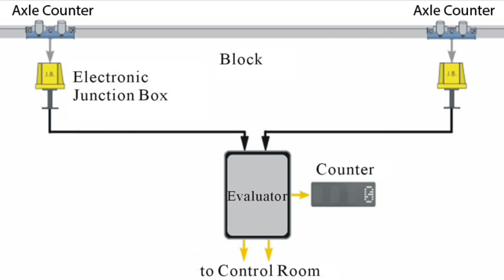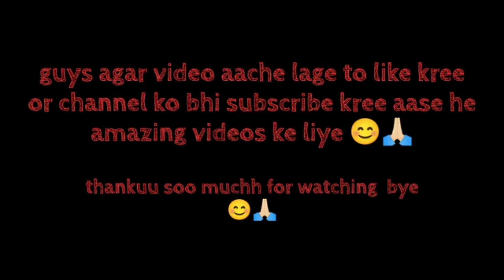ये Box आपकी जान बचाता है ? Prr kaise ? 🤔